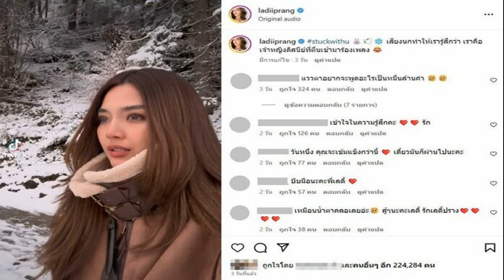ปราง กัญญ์ณรัณ มูฟออนแล้ว โทรยินดี โต้ง เปิดตัว พลอย ไม่ได้เศร้าอย่างที่คนเข้าใจ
หลังคนจับตานางเอกสาว ปราง กัญญ์ณรัณ วงศ์ขจรไกล ที่มักจะแชร์โพสต์เพลงเศร้าๆ จนมีการจับโยงกรณีที่แร็พเปอร์หนุ่ม “โต้ง ทูพี” เปิดตัวคบหากับนางเอกตัวมัม “พลอย เฌอมาลย์” หรือเปล่า รวมถึงคลิปที่เธอร้องเพลงกลางหิมะแต่คนสังเกตว่านัยน์ตาเธอดูเศร้า
ล่าสุด 30 พ.ค. ปราง มาร่วมงานเปิดแคมเปญ The Greatest Grand Sale 2023 ณ ลานเซ็นทรัลคอร์ท ชั้น 1 ศูนย์การค้าเซ็นทรัลเวิลด์ เธอได้เปิดใจถึงเรื่องนี้ ว่าขอบคุณทุกกำลังใจ แต่เธอไม่ได้เป็นอะไร และแสดงความยินดีกับอดีตแฟนหนุ่มไปแล้ว เรื่องรักครั้งใหม่ และรู้สึกโล่งที่ได้พูด
ช่วงนี้เที่ยวบ่อย? “ที่ไปสวิตเซอร์แลนด์พาคุณแม่ไปเที่ยวด้วยค่ะ ส่วนปารีสพาเพื่อนไปเที่ยว ตอนนี้หมดโปรแกรมท่องเที่ยวแล้วค่ะ ช่วงนี้ทำงาน
เป็นทริปฮีลใจตัวเอง? “ที่ปารีสคือเพื่อนไปฮันนีมูนแล้วเราอยากไปด้วย ส่วนที่สวิตเป็นการทำงาน การท่องเที่ยวสวิตอยากให้พาคุณแม่ไปเที่ยว แม่อยากไปอยู่แล้วก็เลยไป”

หลายคนห่วงความรู้สึกของปราง? “ขอบคุณมากๆเลยค่ะ จริงๆเข้าใจได้ว่าทำไม ปรางร้องเพลงคนก็มาคอมเมนต์หัวใจให้เยอะมากๆเป็นพิเศษ ตอนแรกก็เอ๊ะ หรือเราร้องเพลงเพราะมาก แต่ก็คือเข้าใจแล้ว ขอบคุณมากๆ แต่คือจะบอกว่าสภาพจิตใจปรางไม่ได้เป็นอะไรเลยค่ะ โอเคมากๆ เราเข้าใจได้ว่าเขาให้กำลังใจด้วยความบริสุทธิ์ใจ เขาเป็นห่วงเราจริงๆ จะให้เราออกมาบอกว่าหนูไม่เป็นไรค่ะ ไม่ต้องมาให้กำลังใจมันก็ดูแปลกๆ เขาก็หวังดีกับเรา”

เพลงที่เราเลือกร้องมันไปโดนด้วย? “เอาจริงๆเพลงที่ร้องเป็นเพลงรัก แต่คนก็บอกว่าดูนัยน์ตาเศร้าเหมือนจะร้องไห้ แต่จริงๆคือหนาวคะหนาว ปรางก็อยากจะบอกจะอธิบายให้ทุกคนเข้าใจเหมือนกัน แต่ไม่รู้ว่าจะใช้โอกาสไหนที่จะบอกเพื่อที่จะให้มันดูเป็นธรรมชาติ เราอยากจะทำทุกๆอย่างเป็นธรรมชาติแล้ว
จริงๆเรื่องมันผ่านมาปีนึงแล้ว ตัวโต้งเองเขาก็ได้เริ่มต้นแชปเตอร์ใหม่ไปแล้ว ซึ่งเป็นเรื่องน่ายินดีสำหรับเรา อันนี้คือพูดจากใจจริง มีโอกาสได้แสดงความยินดีกับเขาไปด้วยว่าดีใจด้วยนะ เขาเหมือนเป็นเพื่อนเราคนนึงที่เรารู้จักกันมาเป็นเวลานานมากๆ ได้เคยใช้ชีวิตร่วมกันเป็นสิบปี

การที่ได้เห็นเขาเริ่มต้นใหม่ในวันนี้ ปรางไม่ได้เศร้าเหมือนที่ทุกคนคิด มันเหมือนเห็นเพื่อนคนนึงที่เรารักและเป็นห่วง วันนี้เขากลับมามีรอยยิ้ม เขาสดใสมากๆ พอเราเห็นเรารู้สึกว่า เออ นี่คือความสุขของเขาจริงๆ
เราหลุดออกมาจากเรื่องนี้แล้วจริงๆ? “ใช่ค่ะ แต่เราเข้าใจได้ที่เราจะต้องถูกโยงเข้าไปใหม่ไม่ว่ามันจะผ่านเวลามาเป็นปีแล้วก็ตาม แต่จริงๆคือไม่มีอะไรเลยในทุกๆเรื่อง”

มันยากไหมกับการที่เราอวยพรแฟนเก่าที่เขามีแฟนใหม่แล้ว หลายคนทำไม่ได้? “หนูทำได้ค่ะ ด้วยความที่ปรางกับโต้งเราชัดเจนในความสัมพันธ์ในความเป็นเพื่อนตั้งแต่เราจบความสัมพันธ์กันมา เราเป็นเพื่อนกันมาตลอด เราให้ระยะห่างกันที่ถูกต้อง ให้แต่ละคนได้ไปเริ่มต้นชีวิตใหม่ ใดๆก็คือยังมีความเป็นห่วงเป็นใยกัน ยังพูดคุยกันด้วยความรู้สึกดีๆอยู่

เพียงแต่ว่าอาจจะไม่ได้สนิทสนมเหมือนก่อน มันดีใจ ความรู้สึกเหมือนเราได้เห็นเพื่อนมีความสุข เราก็จะมีความสุขไปเอง โดยที่เราอาจจะไม่ได้ออกมาแสดงออกขนาดนั้นว่าเราดีใจกับเขามาก เพราะเราก็อยากจะให้สเปซกับแชปเตอร์ใหม่ของเขาด้วย ปรางไม่ได้อยากถูกโยงเลย แต่สุดท้ายก็ถูกโยงอยู่ดี
เราต้องมีแล้วคนจะได้เลิกห่วง? “ต้องมีใช่ไหมจะได้เลิกโยง ไม่มีค่ะ ยังไม่พร้อมที่จะไปออกเดตกับใครเพราะทำงานเยอะ การที่เราจะเริ่มต้นความสัมพันธ์ครั้งใหม่กับใครเราก็ต้องให้เขาเต็มที่ด้วย แต่ตอนนี้มันยังไม่มีความรู้สึกนั้น ที่วันว่างนะ อยากออกไปข้างนอก ไปเริ่มเดตกับใคร เริ่มต้นใหม่กับใคร”